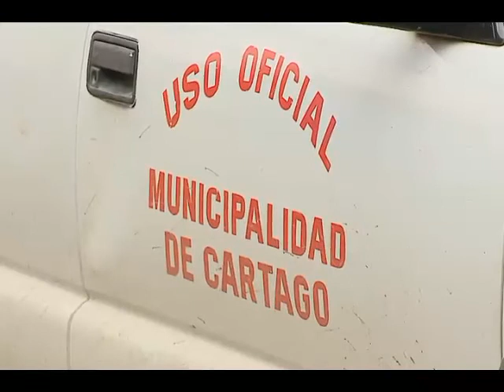Reubicarán tubería que tiene sin agua a 5 mil vecinos en Cartago